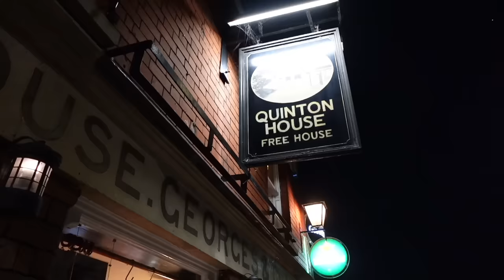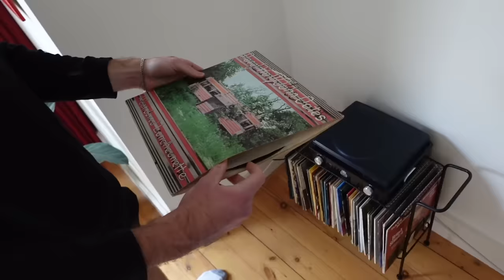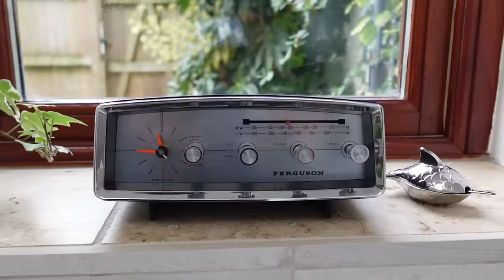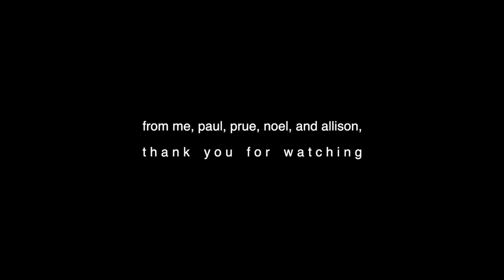long distance diaries | an English holiday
I couldn't imagine a more picturesque place to spend time around the Holidays than the English countryside 🐄

Bristol Recommendations:
Bosco (pizza)
Coppa (Work cafe)
Wild Clay Studios
Nutmeg (Indian)
Kensington Arms (Sunday roast)